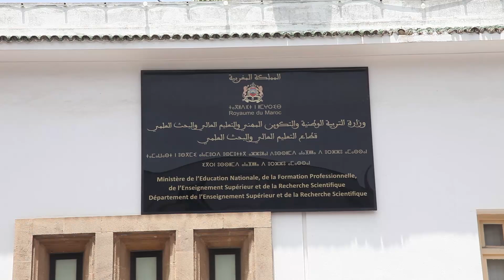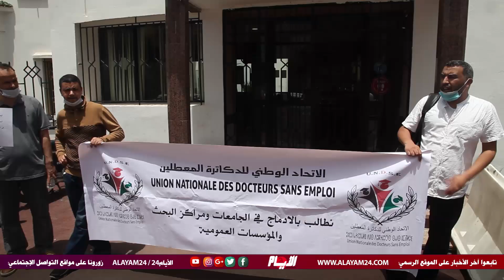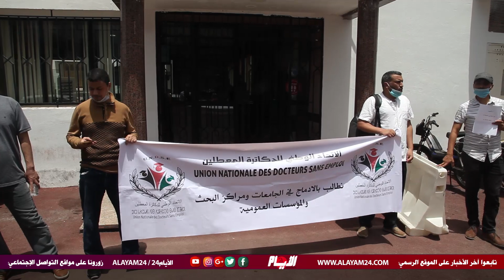الدكاترة المعطلين يعودون للإحتجاج و يطالبون بالإدماج في الجامعات ومراكز البحث